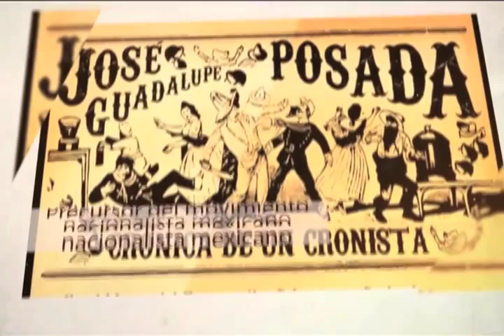ARTES DE IRTE BLOQUE 1 MVM TELEVISIÓN